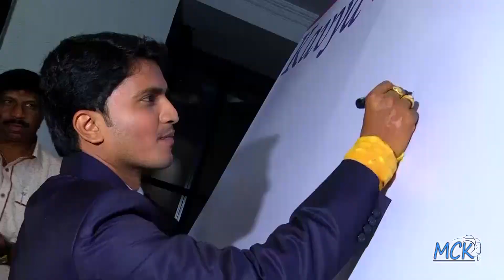cinematic wedding videography Ranjan & Kavya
MCK Photozone